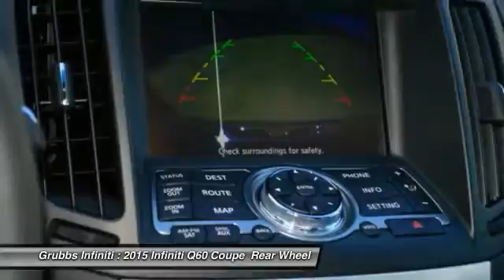2015 Infiniti Q60 Coupe Grapevine TX G29631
2015 Infiniti Q60 Coupe 2dr Auto Journey RWD

Grubbs Infiniti
1500 E State Highway 114

You've never felt safer than when you cruise with anti-lock brakes, a backup camera, traction control, and emergency brake assistance in this 2015 Infiniti Q60 Coupe Journey. It comes with a 3.7 liter 6 Cylinder engine. Dual zone climate control lets passenger and driver set the temperature they like. Enjoy the sweet sounds of this vehicle's CD player and an MP3 player. Looking for a new ride? Call today to see your options.